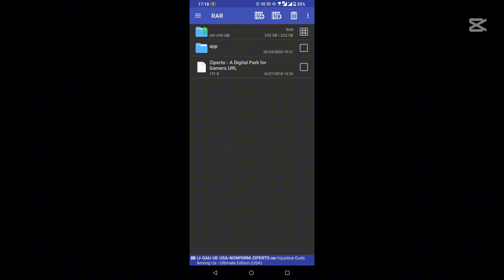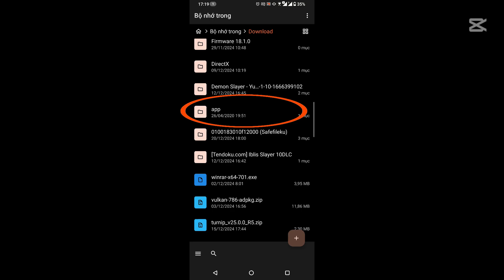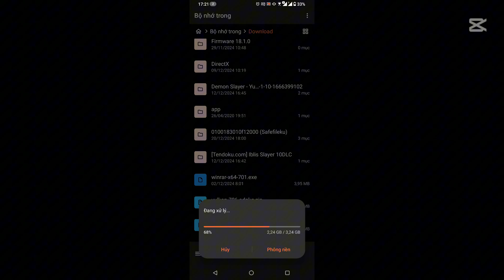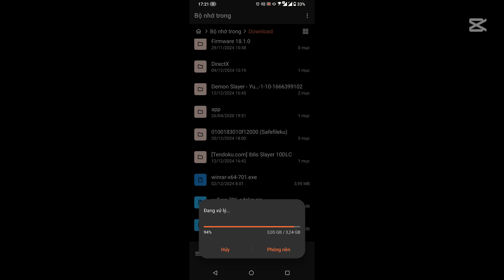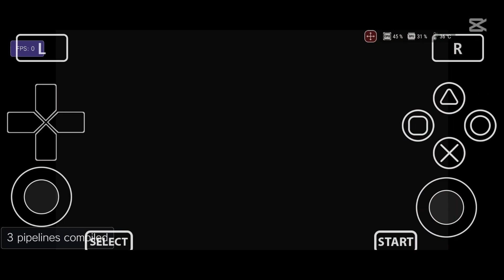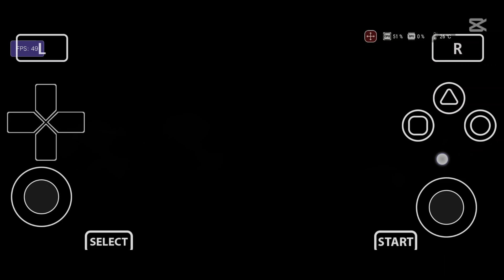Hướng dẫn cài đặt game Ps vita Android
Đây là video hướng dẫn chi tiết cách tải và cài đặt game ps vita cho máy android
Fix No compatble content found in 1 archive(s)
How to install zip games in Vita3k
My Phone
ASUS ROG PHONE 6
CPU Qualcomm SM8475 Snapdragon 8+ Gen 1
RAM 12GB
ROM 256GB